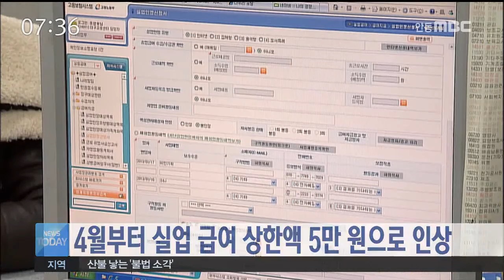[안동MBC뉴스]실업 급여 상한액 5만원으로 인상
2017/03/05 10:33:53    작성자 : 김건엽

다음 달부터 하루 실업 급여 상한액이
종전 4만 3천 원에서 5만 원으로 인상됩니다.
◀ＥＮＤ▶

고용보험에 가입하고, 일정 요건을 갖춘
근로자는 실직 후 고용보험 가입 기간과
연령에 따라 최장 8개월간 실업급여를
받을 수 있는데 이번 인상에 따라
지금보다 월 최대 30만~80만 원을
더 받게 됩니다.

지난해 실업급여 수급자는 120만 9천 명,
지급액은 4조 7천억 원입니다.